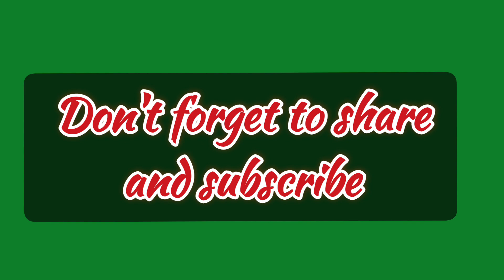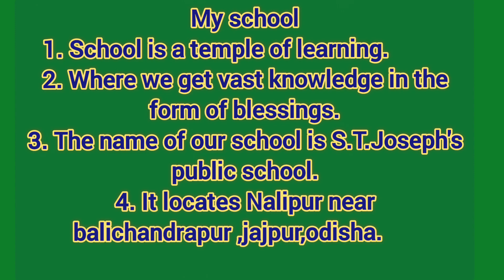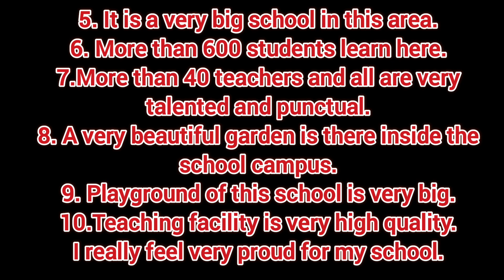MY SCHOOL/OUR SCHOOL/YOUR SCHOOL. In English.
10 line Essay on MY SCHOOL/OUR SCHOOL/YOUR SCHOOL. In English.